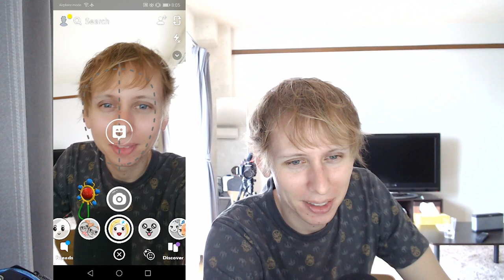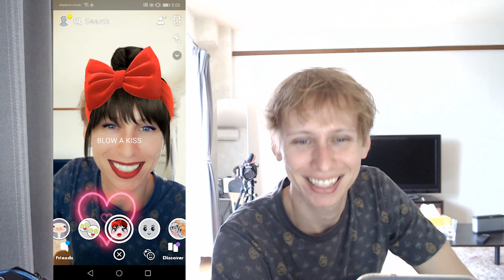スナップチャットのフィルターで遊ぼうぜ！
俺はメッチャ美人！